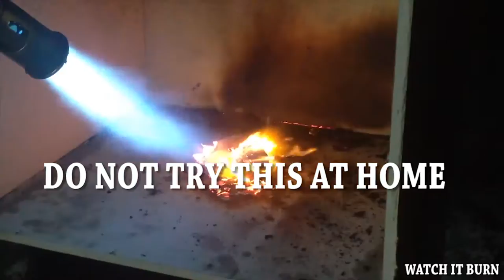Tennis Ball BURNT TO A CRISP vs PROPANE TORCH | Watch It Burn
Tennis Ball vs Propane Torch - who do you think wins?

WARNING: We do not recommend you try to burn things. Always think ahead, and remember that any project you try is at YOUR OWN RISK. We burn things so you don't have to, so we do not recommend you try anything we do.

WARNING: In many cases, these projects can be dangerous, posing risks of personal, or property damage, injury, and in some cases, death. There are very possibly other risks of which I am not fully aware. These videos are depiction's of my own personal experiences, and not intended to be duplicated. Use of video content for personal projects is at your own risk.

Watch It Burn assumes no liability for property damage or injury incurred as a result of any of the information contained in this video. Smokey Bear says: "Remember, Only You Can Prevent Wildfires." Be safe, and never light something on fire unless you are in a controlled environment. All of these tricks can be dangerous so please use extreme caution when performing these experiments. Use safety glasses, gloves, well ventilated areas and adult supervision.